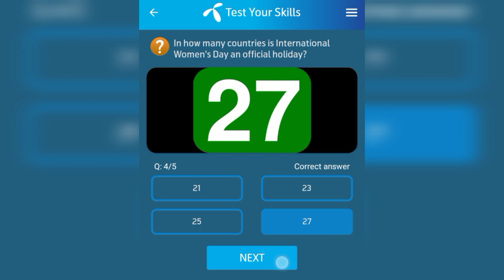My Telenor App Today Questions Answers 4 March 2024